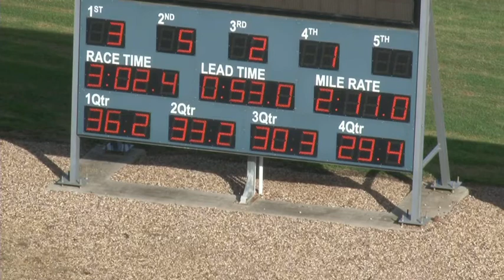Melton 10-06-14 Trial 12